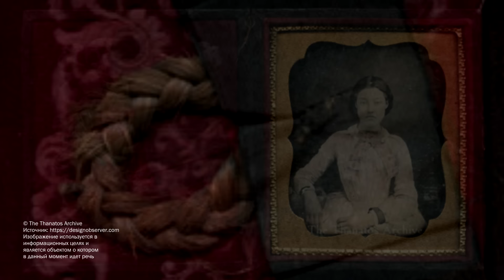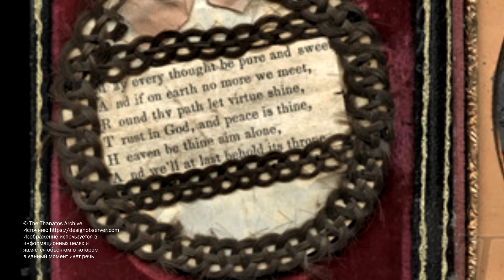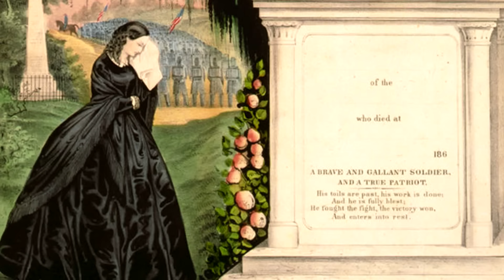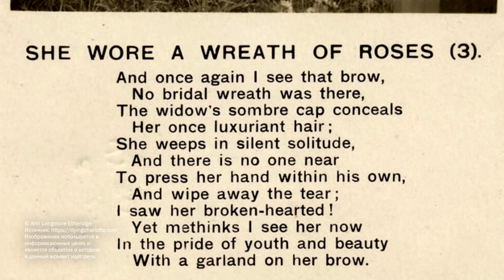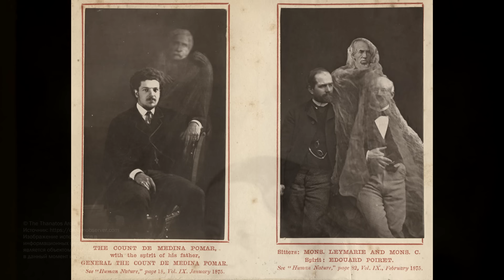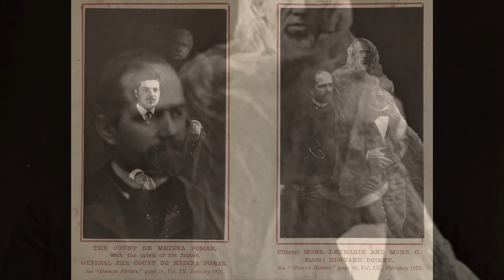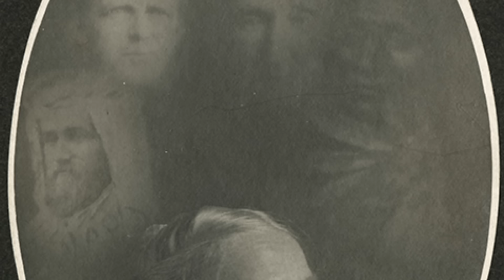СТРАННЫЕ ФОТОГРАФИИ В ЖАНРЕ MEMENTO MORI ВИКТОРИАНСКОЙ ЭПОХИ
Помочь каналу материально:
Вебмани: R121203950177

У меня в голове крутится много тем, но я снова решил вернуться к старинной фотографии. На этот раз в викторианскую эпоху – время развития фотоискусства. Думаю, многим известно, что в это время активно развивался жанр Пост Мортем, который до сих пор пользуется популярностью у коллекционеров. Сегодня же мы рассмотрим самые уникальные фотокарточки в этом жанре, а именно так называемые траурные фотографии. Я вам покажу фотографии, которые можно причислить скорее к искусству, так как они пронизаны символами печали. Это действительно интересные, а главное сильные по атмосфере фотоработы девятнадцатого и начала двадцатого века.